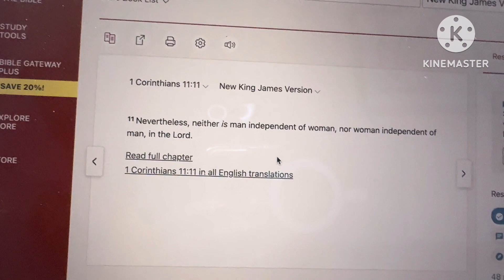WHAT IT ACTUALLY MEANS TO BE THE HEAD OF THE FAMILY || Man of the house PART 2